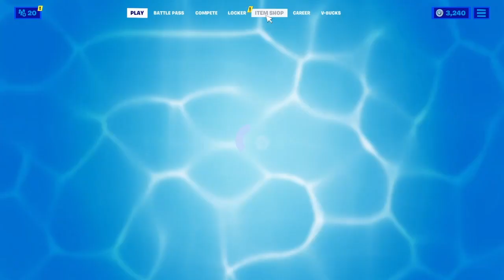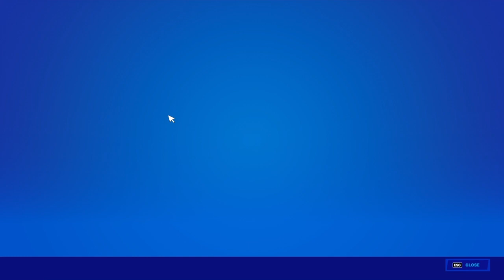New "SHELLY" Backbling Gameplay In Fortnite! (How Is It Reactive? + Reactive Animation)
SAC CODE👑 - “ Sheplii “

I cover all new item shop/Exclusice pickaxes and skins. Aswell as I play competitive fortnite🔴